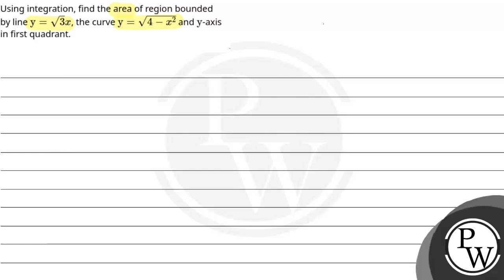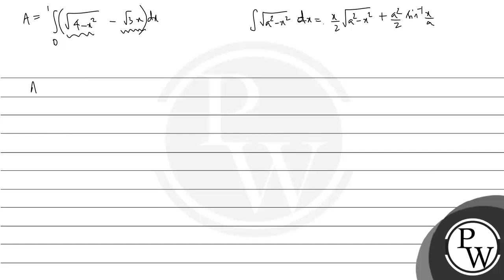Using integration, find the area of region bounded by line \\(\\mathrm{y}=\\sqrt{3} x\\), the cu....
Using integration, find the area of region bounded by line \\(\\mathrm{y}=\\sqrt{3} x\\), the curve \\(\\mathrm{y}=\\sqrt{4-x^2}\\) and \\(\\mathrm{y}\\)-axis in first quadrant.